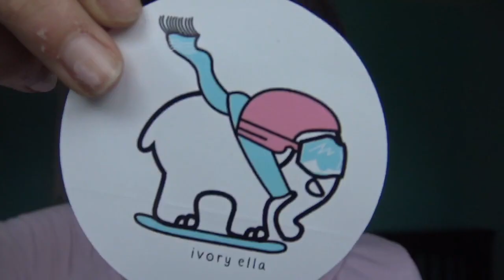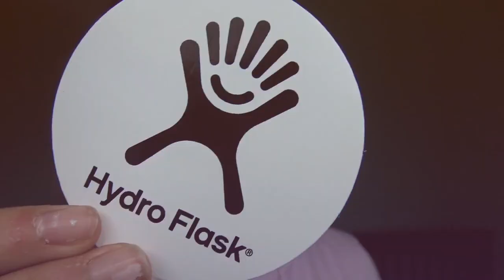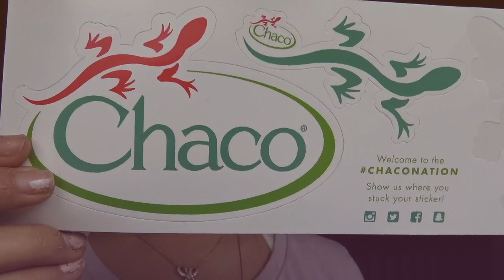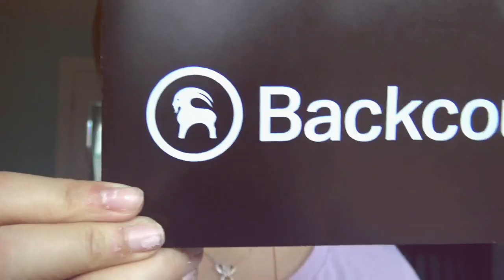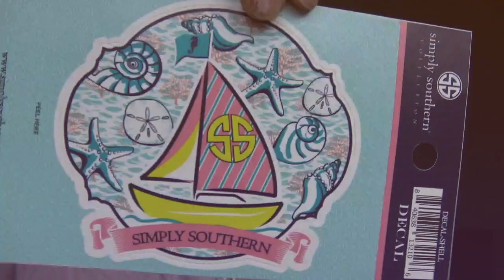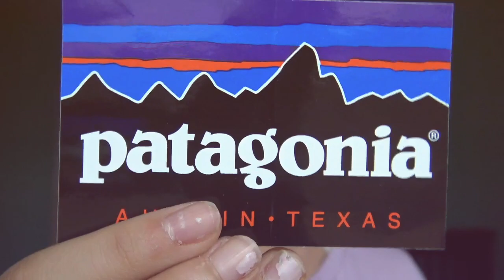MY STICKER COLLECTION: Vineyard Vines, Simply Southern, Patagonia, HydroFlask, etc. | Annie Long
Good evening y’all! Today I am bringing you guys a Sticker Collection video! I have a lot of stickers in my opinion and I love seeing other people's stickers :)

(I might be creating an email for this column)

This video is about; STICKERS, COLLECTION, VINEYARD VINES, PATAGONIA, SIMPLY SOUTHERN, SUMMER TIES, NORTH FACE, and etc.

You are all so loved,

Annie